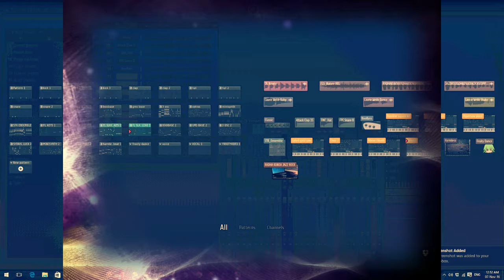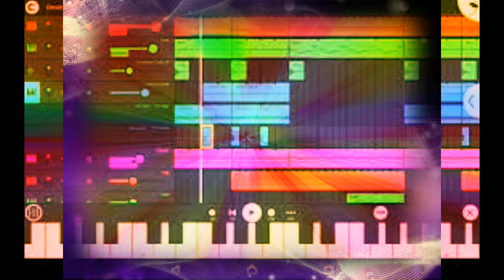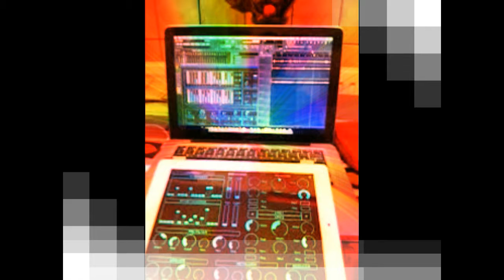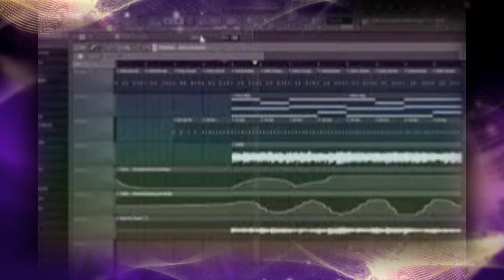JOSEPHINE IF YOU KNOW WHAT I MEAN by Nick108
Created and composed on Reason 8, FL Studio 12, Cockos Reaper, iSkysoft Video, KeyRig49, a Mouse that loves to Rock!  And not much else.  So Rock for Radharani Always!  Ki Jaya!